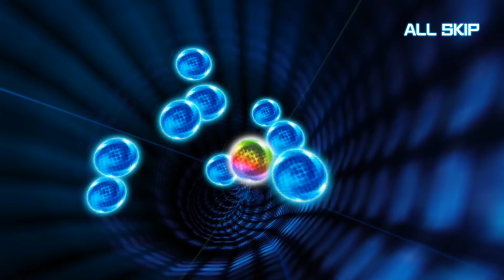¡MÁS FÁCIL DE LO ESPERADO! Swift Army Brings the Victory Evento y Captura de Chips-Digimon Links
En este vídeo vamos a pasar el stage Expert del  evento Swift Army Brings the Victory donde pelearemos contra Jesmon haremos una captura de chips y también platicaremos sobre los puntos necesarios para conseguir los fragmentos y algunos consejos para el evento.  ⬇️⬇️⬇️⬇️⬇️⬇️